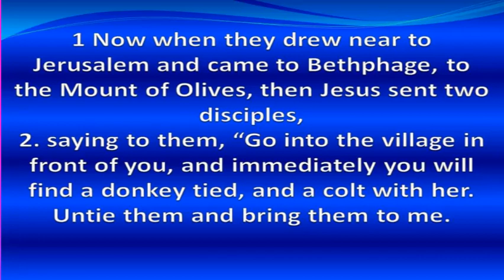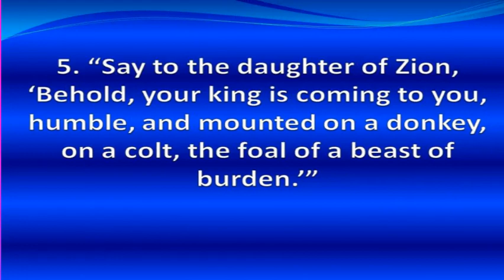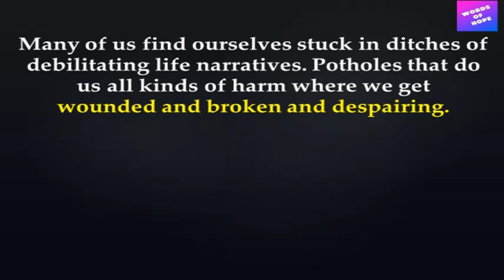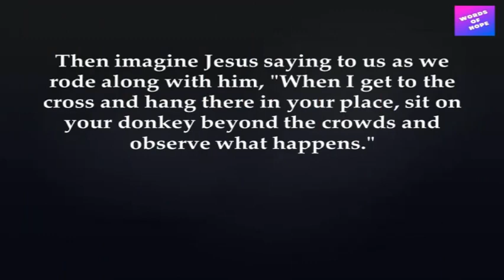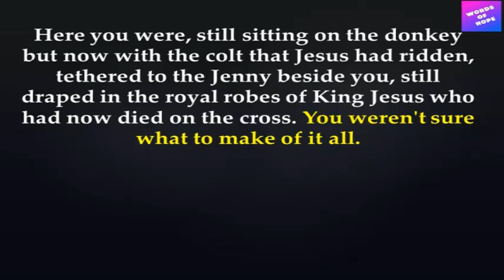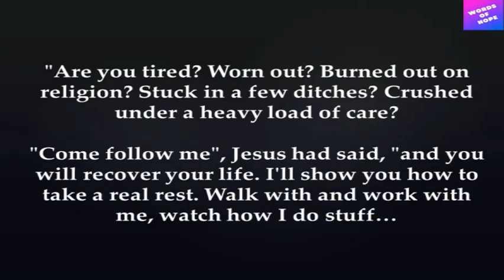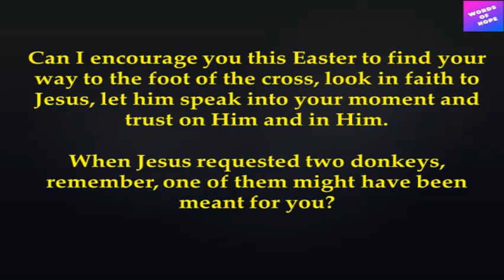Ditches and Donkeys An Easter Reflection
What does Easter mean to you? This Easter reflection is a bit different as I take you on a journey to the cross that even I had not imagined a week ago. This Words of Hope pastoral conversation is called 'Ditches and Donkeys' and I trust your Easter will be different for having watched this video.